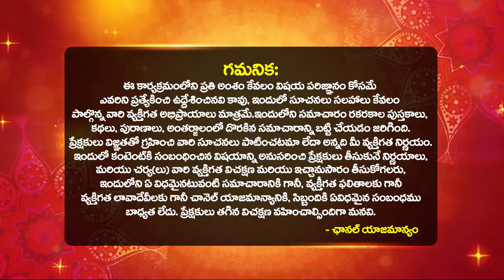కార్తీక పౌర్ణమి వరకు ఈ రాశుల వారికీ అదృష్టం | LUCKY ZODIAC SIGNS 2023 astrology Bhakthi Samacharam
కార్తీక పౌర్ణమి వరకు ఈ రాశుల వారికీ అదృష్టం మామూలుగా పట్టదు కోరుకున్నంత ఐశ్వర్యం | LUCKY ZODIAC SIGNS 2023 astrology | 2023 Lucky Zodiac Signs in Telugu | Rasi Phalalu 2023 to 2024 in Telugu
Luckiest Zodiac Signs For 2023 | Astrology In Telugu | Bhakthi Samacharam